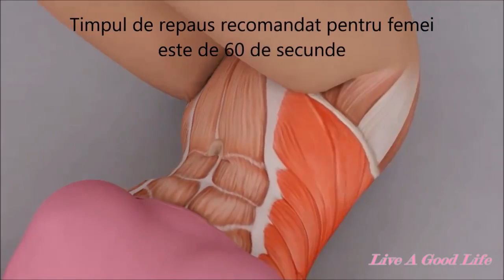Exerciții ușoare pentru abdomen 2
Fitness
Mulțumesc Live A Good life